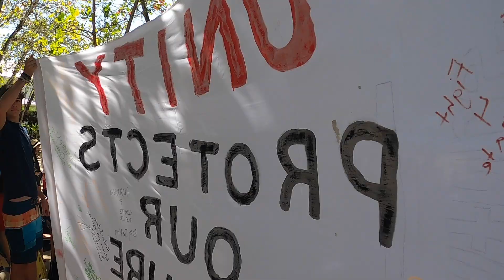Island life (o whateva)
Honestly, just my weekend, living life in Grand Cayman, beaches, parties, freediving, all included. some pretty cool underwater and on land footage if you wanna see that. filmed and edited by me.